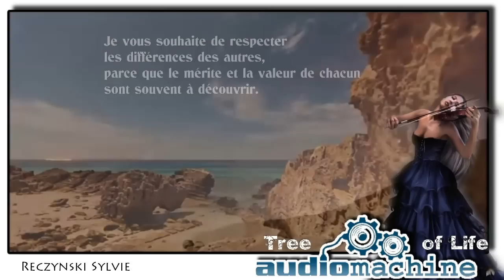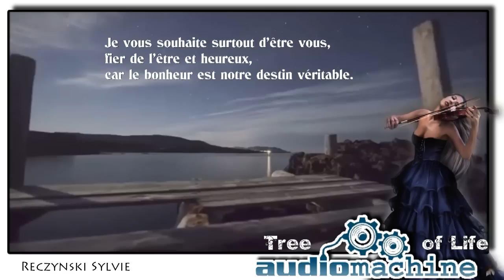Je vous souhaite de Jacques BREL sur Musique de Audiomachine Tree of Life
Texte : Les vœux de Jacques BREL, 1er janvier 1968